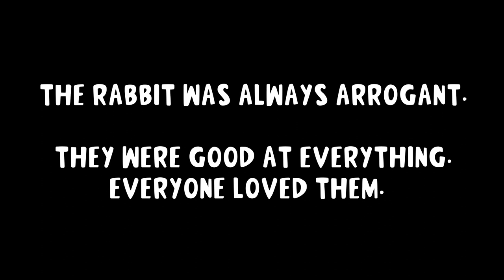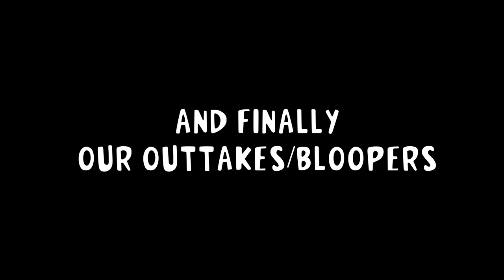AACC PALNY Skit 2023